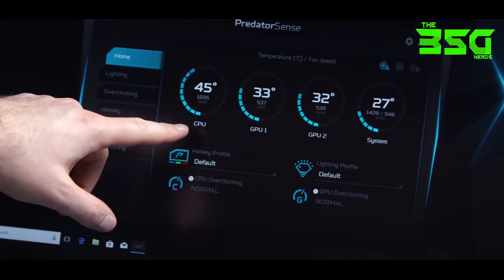Most expensive laptop in the world | Predator 21x full review in Malayalam